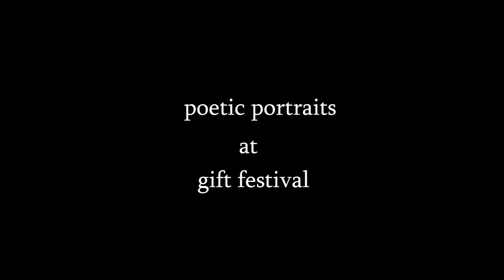88შოთიკო კალანდაძის ''poetic gift'' ფილმის ტრაილერი